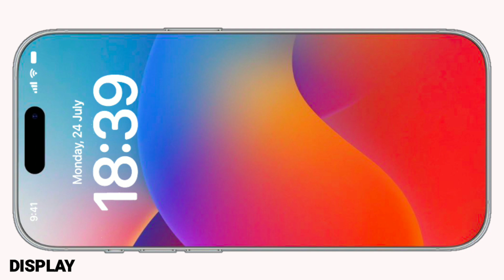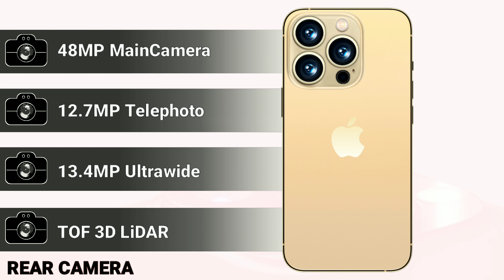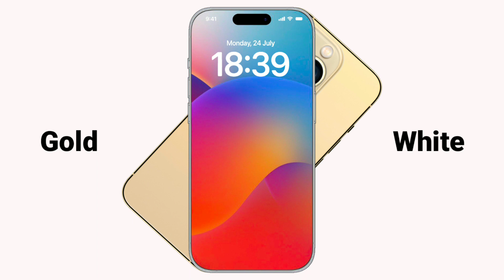Apple iPhone 16 Pro Max | Concept Trailer & Introduction - Apple 2024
Apple iPhone 16 Pro Max | Concept trailer & introduction

please give us comments about your choice & suggestions

iphone 16
2022 iphone 16
alpha tech
iphone 16 pro max vs iphone 13 pro max speed test
iphone 16 pro max front camera
iphone 16 pro max rear camera
iphone 16 pro max mobiletechtube
iphone 16 cpu
iphone 16 processor
iphone 16 gpu
iphone 16 ram
iphone 16 rom
iphone 16 rear camera
iphone 16 ip rating
iphone 16 live
iphone 16 color
iphone 16 5g test
iphone 16 mobiletechtube
iphone 16 wigth
iphone 16 looks
iphone 16 video
iphone 16 live launch
iphone 16 release date
iphone 15
2022 iphone 15
iphone 15 cpu
iphone 15 processor
iphone 15 gpu
iphone 15 ram
iphone 15 rom
iphone 15 rear camera
iphone 15 ip rating
iphone 15 live
iphone 15 color
iphone 15 5g test
iphone 15 mobiletechtube
iphone 15 wigth
iphone 15 looks
iphone 15 video
iphone 15 live launch